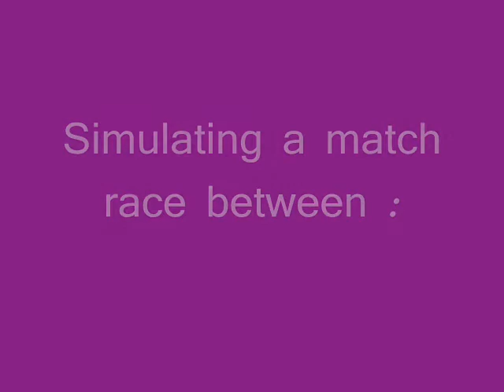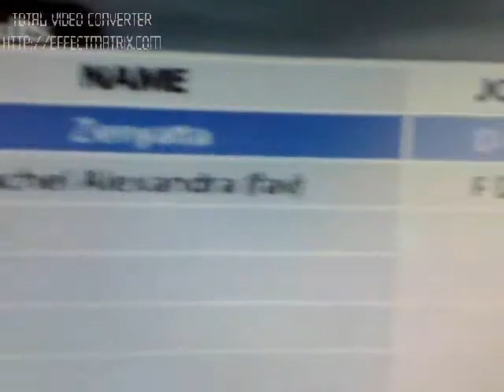Frank Dettori racing game- Simulating race between RA and Zenyatta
(READ THIS)(I DON?T OWN THE MUSIC) Another simulation by Frank Dettori racing game aka Melbourne Cup Challenge :)